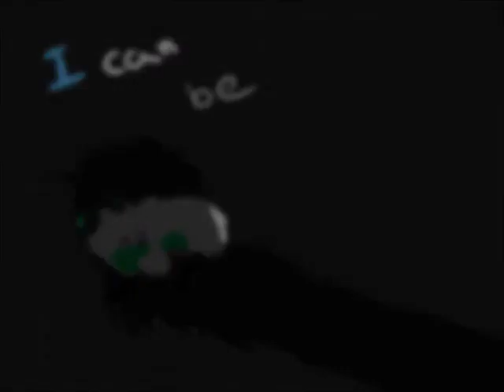~I can be Accident~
Halp amy went crazy.

It is a smal pmv (pictures musik video) that i made.
i felt kinda bored so yeah.
My charakters are Amy and Aero.
Song is President vrom IMAX